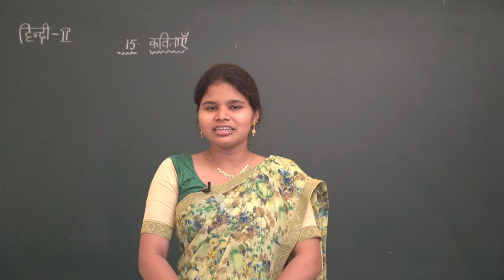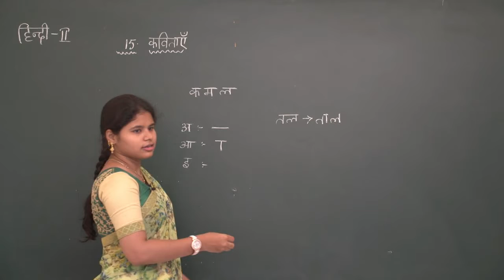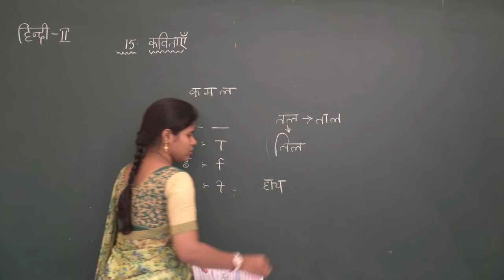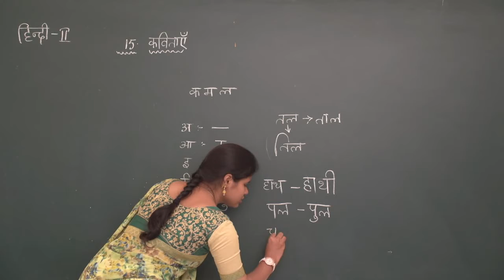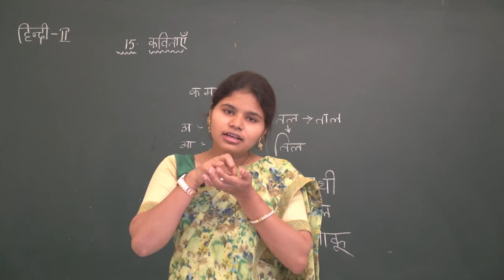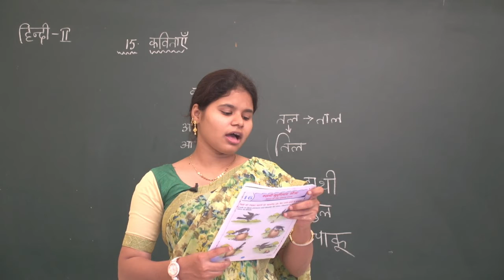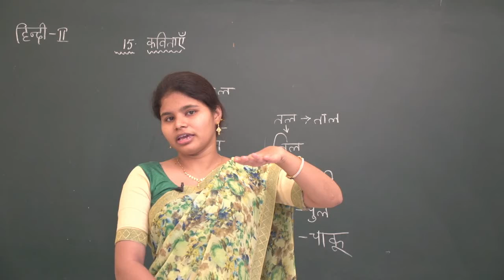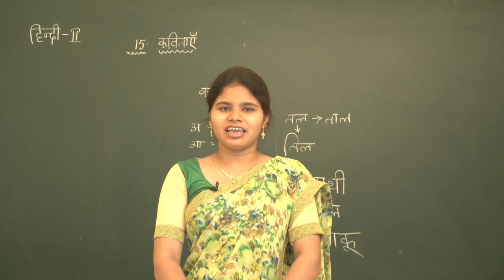KAVITA | HINDI | CHAPTER 15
HINDI PATMALA | APPLE | CLASS 2